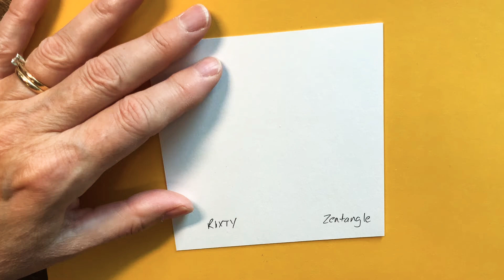Zentangle Inspired Pattern Rixty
Join our Facebook Community and share in the relaxation of Zentangle Inspired Art

The Zentangle Method is an easy-to-learn, relaxing, and fun way to create beautiful images by drawing structured patterns.

The Zentangle Method and this pattern was developed by Rick Roberts and Maria Thomas

To find similar paper , pens and pencils in the video click here to go to Amazon Zentangle Kits